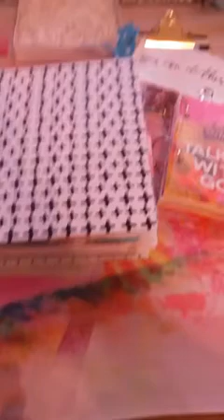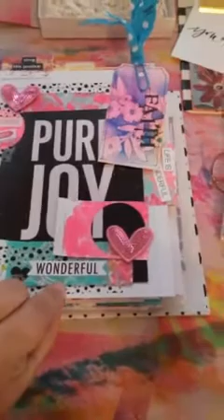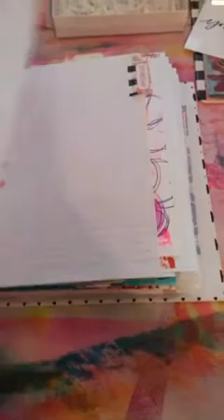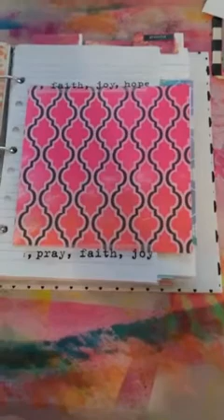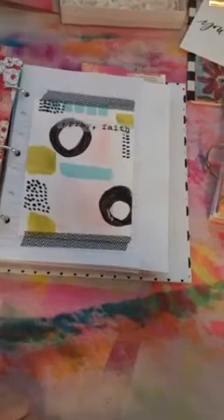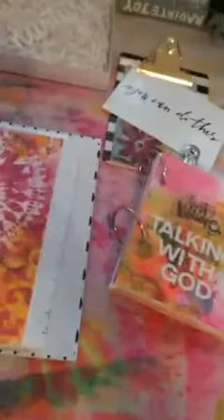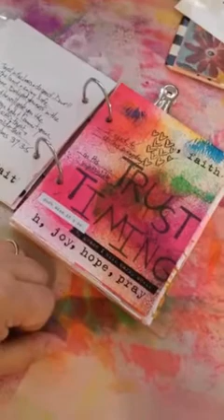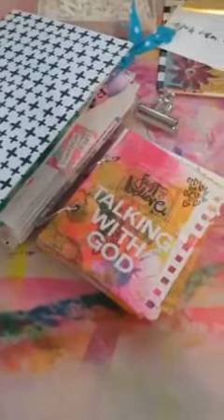1st Scope. My DIY Praise Binder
See my DIY Praise Binder and more! How I set up my own pages inside a Target binder.. it's not hard. Create your own art journal/praise binder/faith journal.. too much fun!

If you like pictures and want to follow me --